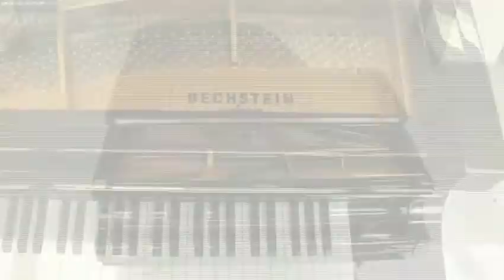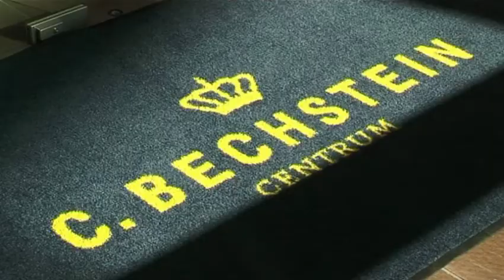Klavierbaukunst bei C. Bechstein : Kapitel 12/12 - Mehr als Ton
Das abschließende Kapitel der Serie „Klavierbaukunst bei C. Bechstein" ist dem fertigen Instrument gewidmet, das durch die bestmögliche Abstimmung über alle Arbeitsschritte ein Klangerlebnis bietet, das weit über die Summe seiner Teile hinausgeht.

Der Mythos C. Bechstein lebt in den höchsten Ansprüchen an den Instrumentenbau. Bis heute steht die 1853 in Berlin gegründete Firma für die Produktion von Flügeln und Klavieren der Spitzenklasse. „Bechstein ist das für Pianisten, was Stradivarius und Amati für die Geiger", erklärte bereits Hans von Bülow, der erste Chefdirigent der Berliner Philharmoniker.

Begleiten Sie den Vorstandsvorsitzenden und Klavierbaumeister der C. Bechstein Pianofortefabrik durch die wesentlichen Abteilungen unserer Manufaktur. Hier werden musikalische Meisterstücke im Zusammenspiel von 160 Jahren Erfahrung mit den neuesten Erkenntnissen der eigenen Forschungs- und Entwicklungsabteilung individuell ausgearbeitet. Lernen Sie den Fertigungsprozess en détail kennen.